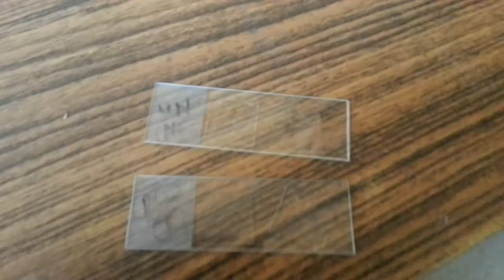GTT |Germ Tube Test |Mycology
GTT |Germ Tube Test of Candida species/Mycology